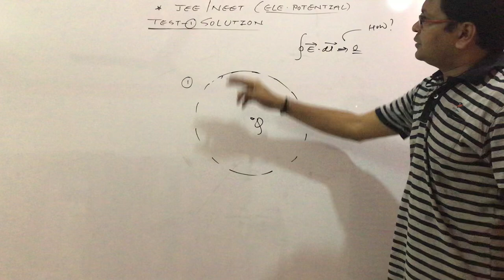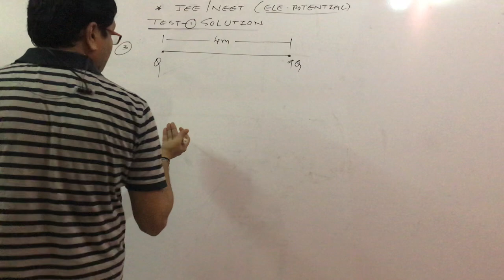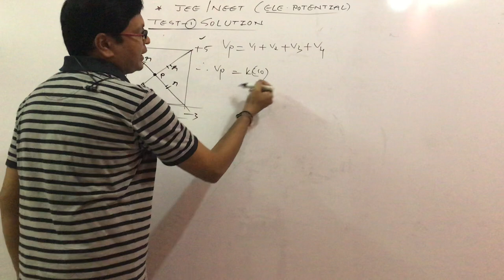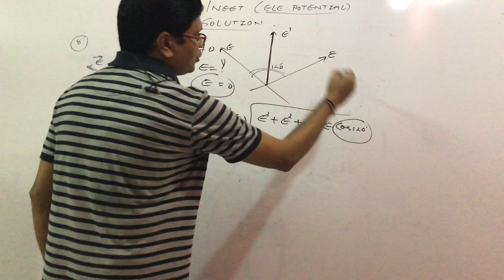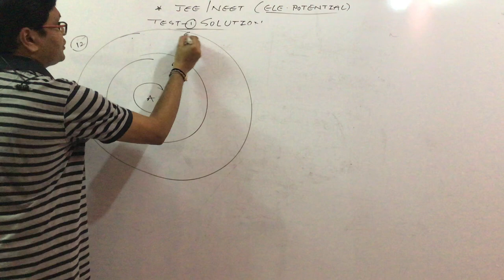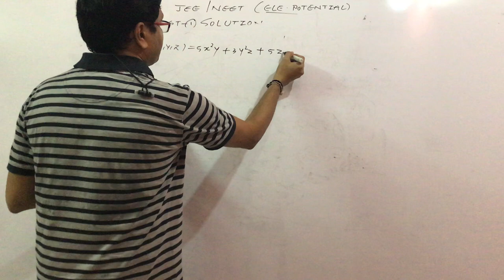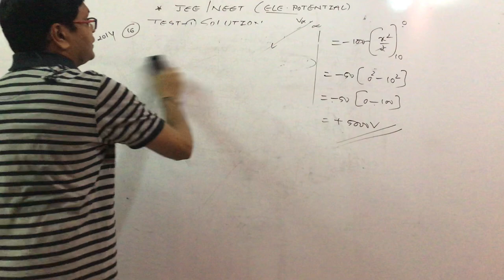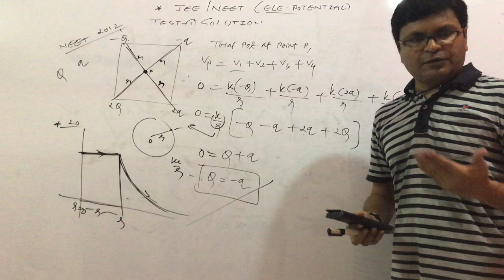Physics by Gopal sir Electric potential JEE NEET TEST 1 solution